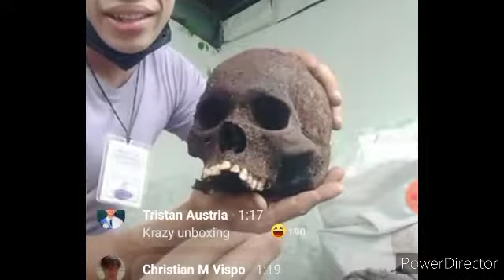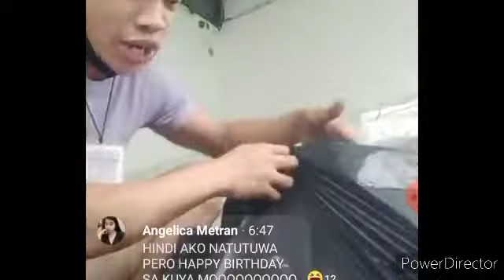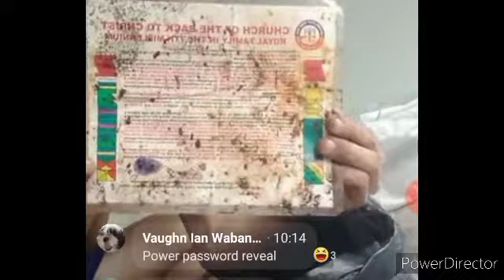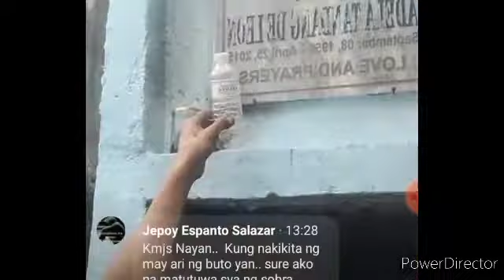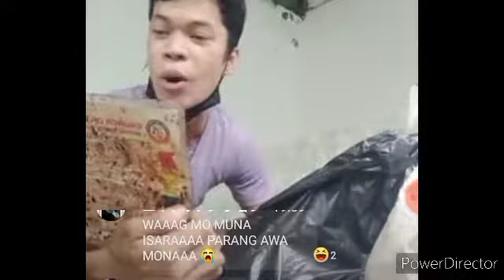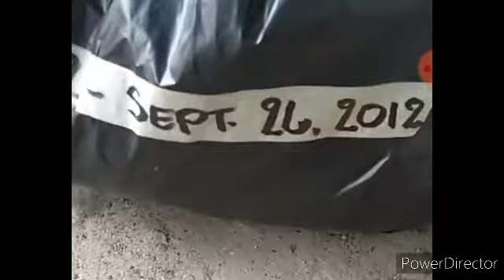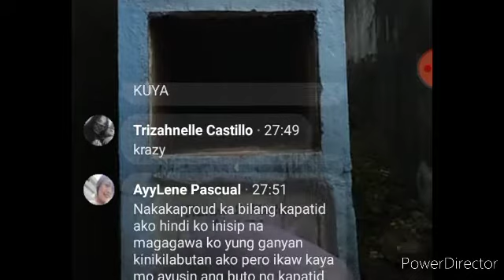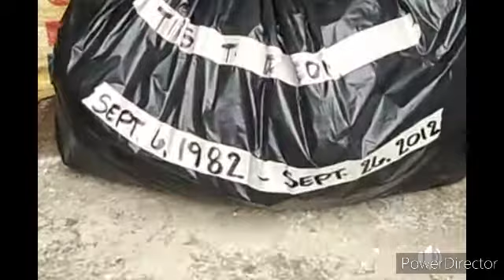BAKLA NILIVE SA FB ANG BUNGO,MGA BUTO AT KALANSAY NG KUYANG MATAGAL NG PATAY.. PINAGKAGULUHAN ONLINE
BAKLA NI LIVE SA FB ANG BUNGO,MGA BUTO AT KALANSAY NG KUYA NYANG MATAGAL NG PATAY PINAGKAGULUHAN ONLINE

 this video was not mine and had no intention to own it

it was just downloaded to other social media accounts.. edited and uploaded to my own YouTube channel

purely just for fun and entertainment porpuses only

avoid ourselves from copyrights..
to music and videos..

(must have our own original content)

the first  one is eneligible

and the other one is sharing..
the last one is ads Suitability

and we must follow the

 Community Guidelines,
Avoid copyrightclaim..
Community Guidelines violations/strikes

                  (WARNING)

AVOID OUR ACCOUNT/CHANNEL DEMONIZATION..
 AND THE WORST OF ALL..
 ACCOUNT DELETION/MUTATION FOREVER

Credit: @jaypee de Leon